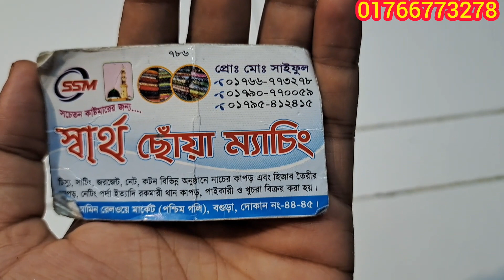সুতি অরগ্যান্ডি মধ্যে একদম গর্জিয়াস এবং মানসম্মত গজ কাপড় একদম কম দামে 💥💥samima Akter